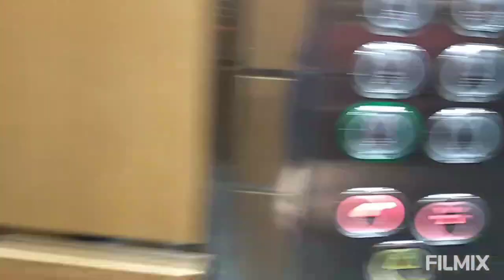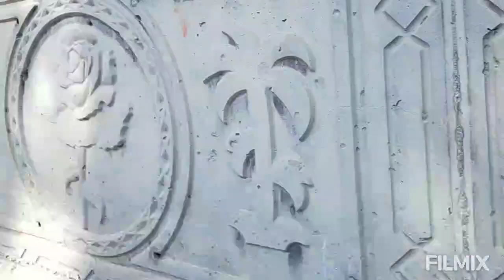ASANSÖRDE KALDI ELİM AYAĞIMA DOLAŞTI❌KIYMA SOTE PUDİNGLİ PASTA YAPTIM 🥰